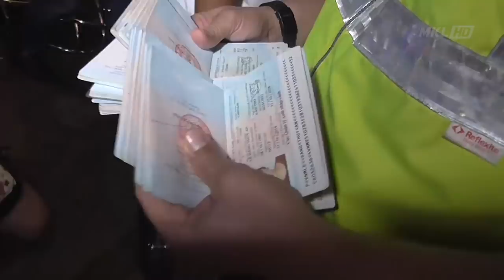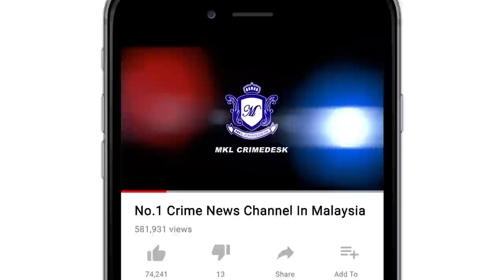20 GRO Berpelukan Dalam Bilik Elak Ditahan Polis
Elak dari dicekup pihak berkuasa... 20 GRO warga asing sanggup berpelukan dalam bilik sebesar tandas.

Namun cubaan itu kecundang, apabila polis berjaya mengesan lubang rahsia yang terletak dibelakang sofa ditingkat satu sebuah pusat hiburan di jalan layang layang, bandar puchong jaya.

Operasi yang diketuai pegawai turus D tujuh bahagian anti maksiat, perjudian dan kongsi gelap DSP Azmi syukor bersama 15 anggota menyerbu masuk  kira kira jam 11 malam.

Ketika serbuan, pintu enggan dibuka menyebabkan polis terpaksa memecah masuk dr bahagian belakang.

GRO yang sedang melayan pelanggan ala Butterfly bertempiaran lari  ke bilik rahsia di tingkat 1.

Hasil pemeriksaan, kesemua mereka didapati melanggari peraturan di bawah Akta imigresen dan juga beroperasi tanpa lesen yang sah.

Turut ditahan tiga pekerja bangladesh dan tiga penjaga warga tempatan.

Kesemua mereka dibawa ke IPD Subang Jaya untuk tindakan lanjut.

Polis meminta orangramai menyalurkan maklumat jika terdapat aktiviti tidak sihat dikawasan masing masing.

Polis percaya operasi yang berterusan mampu mengekang  gejala sosial dan jenayah.